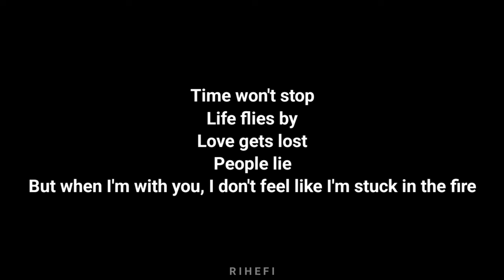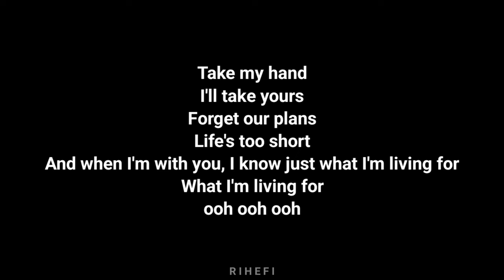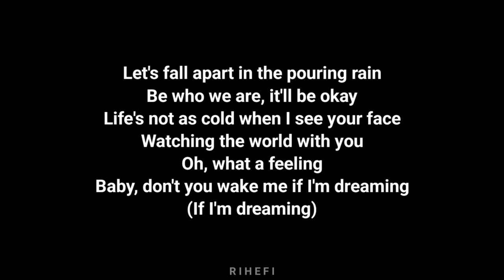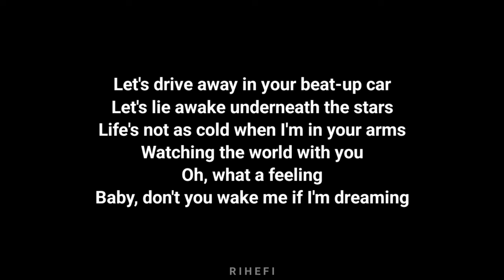Henry Moodie - Beat Up Car (Acoustic Karaoke)